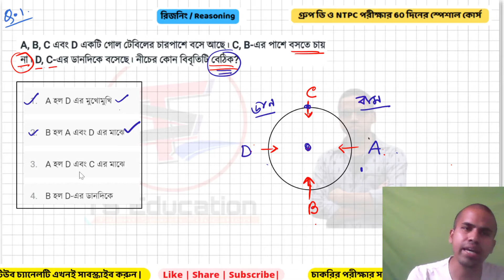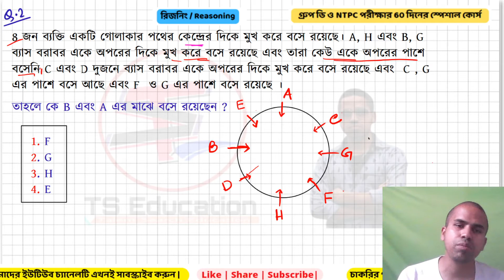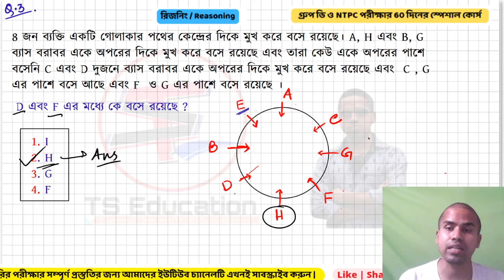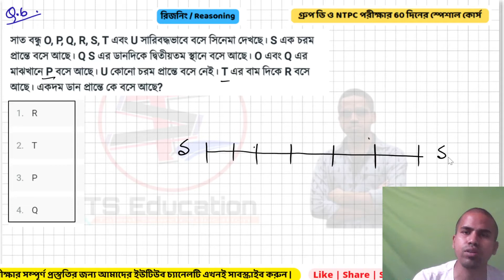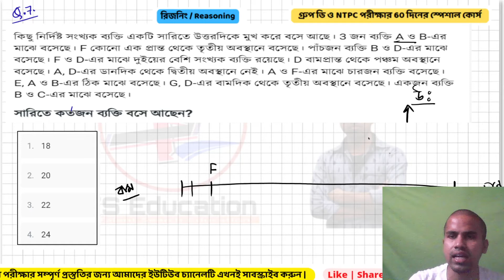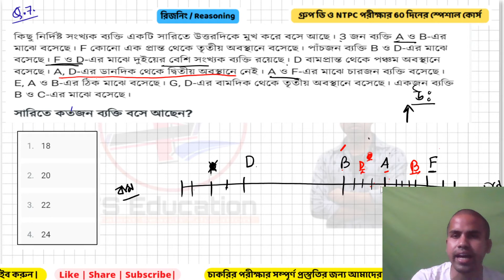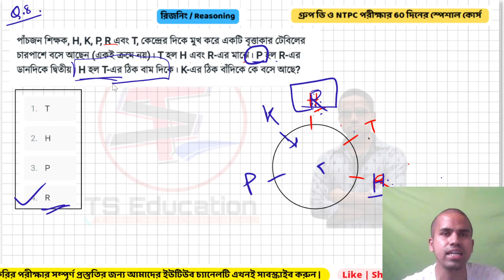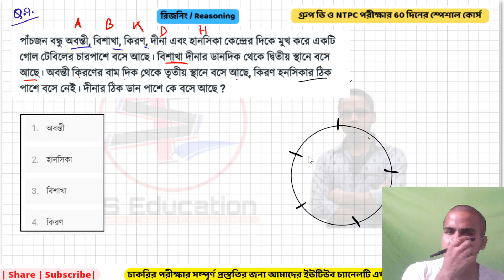SEATING ARRANGEMENT| সিটিং অ্যারেঞ্জমেন্ট | REASONING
আজকের  ক্লাসের টপিক হল :
| 🔴sᴏʟᴠᴇᴅ ᴡɪᴛʜ ᴛʀɪᴄᴋs|

⏰ 𝐌𝐀𝐓𝐇𝐒 :. সন্ধ্যা 𝟕 : 𝟎𝟎
⏰𝐑𝐄𝐀𝐒𝐎𝐍𝐈𝐍𝐆. সন্ধ্যা 𝟕 : 𝟒𝟓
⏰ 𝐆𝐄𝐍𝐄𝐑𝐀𝐋 𝐒𝐂𝐈𝐄𝐍𝐂𝐄. রাত 𝟖 : 𝟑𝟎
আর এস আগরওয়াল এর অংকের সিরিজ .রাত 𝟗 : 𝟏𝟓
⏰𝐆𝐫𝐨𝐮𝐩 𝐃 𝟐𝟎𝟏𝟖 𝐏𝐚𝐩𝐞𝐫𝐬 𝐒𝐨𝐥𝐮𝐭𝐢𝐨𝐧. রাত𝟏𝟎 : 𝟎𝟎

🔴𝐆𝐫𝐨𝐮𝐩 𝐃 𝐚𝐧𝐝 𝐍𝐓𝐏𝐂 𝐒𝐩𝐞𝐜𝐢𝐚𝐥 𝐂𝐨𝐮𝐫𝐬𝐞 🔴𝐕𝐈𝐃𝐄𝐎 𝐋𝐢𝐧𝐤 |

☑️𝚃𝚑𝚒𝚜 𝚅𝚒𝚍𝚎𝚘 𝙲𝚘𝚗𝚝𝚊𝚒𝚗𝚜 𝚝𝚑𝚎 𝚃𝚘𝚙𝚒𝚌 𝚘𝚏